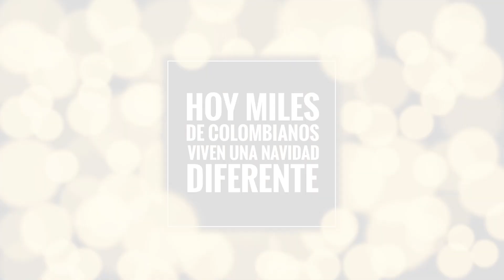Luz Adriana vive una Navidad diferente con casa propia, como miles de colombianos